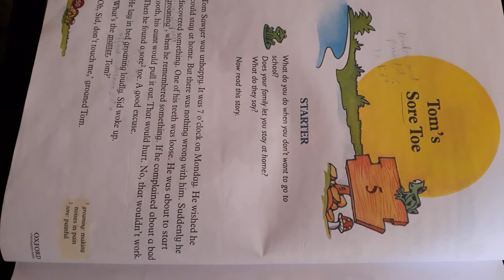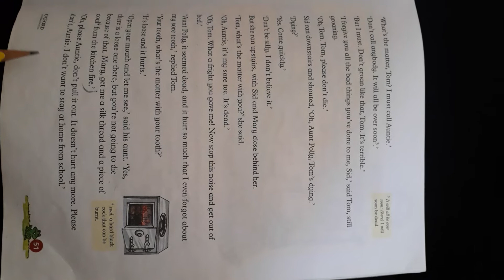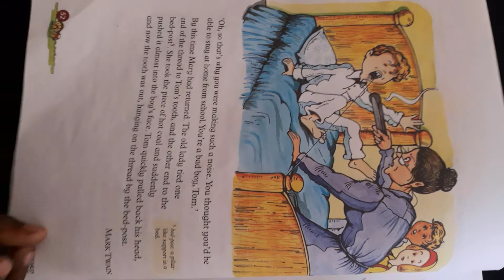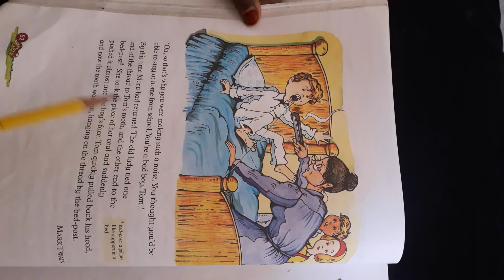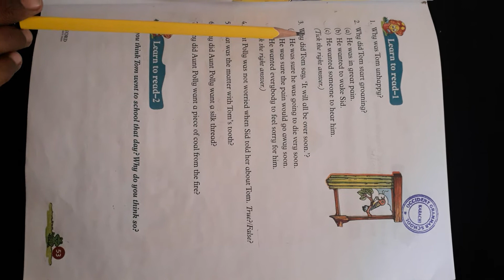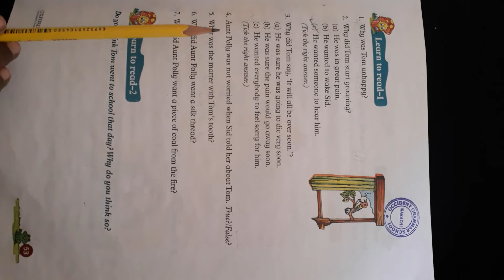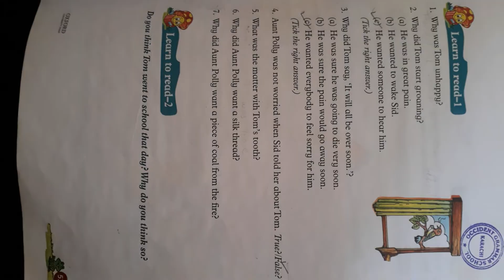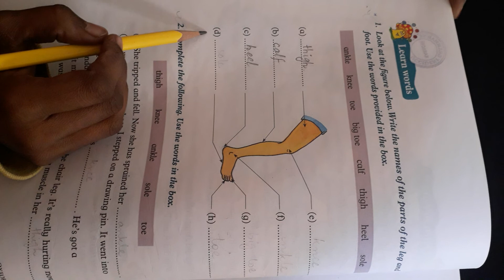Class 3 L1 English 28 Dec